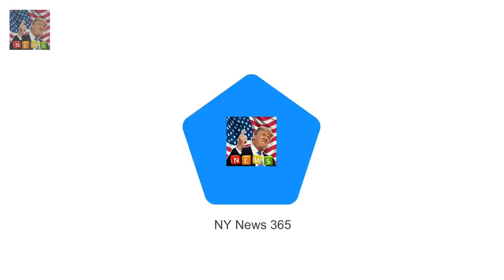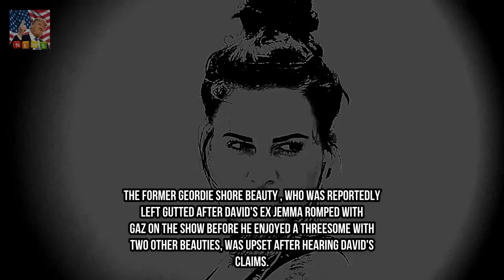Jemma Lucy suggests off consequences of her bum bring as she works up a sweat Breaking News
Being on holiday isnt any excuse to not work up a sweat for Jemma Lucy . The celebrity big Brother star confirmed off the results of her latest Brazilian bum raise as she labored out in Gran Canaria.
Love Islands Olivia Buckland shares a bikini photo  She has been sizzling in a serie Breaking News: